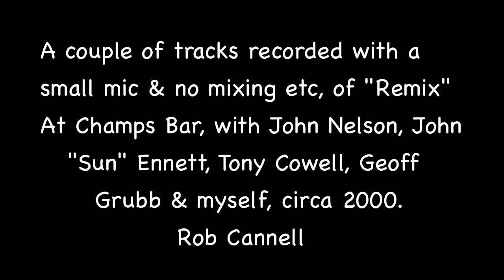Remix ( Mini Mix )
'A couple of tracks recorded with a small mic & no mixing etc, of "Remix" At Champs Bar, with John Nelson, John "Sonny" Ennett, Tony Cowell, Geoff Grubb & myself, circa 2000' - Rob Cannell
Thanks to Rob and past and present members of 'Remix' for use of their music, movie clips and photos !